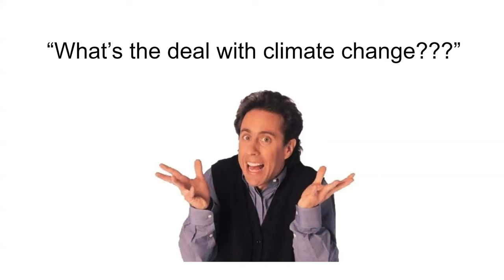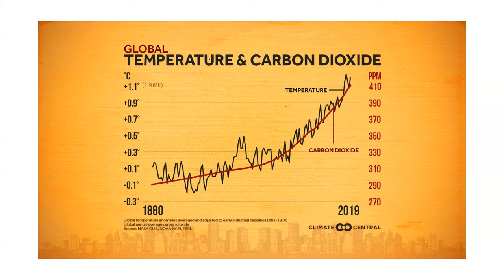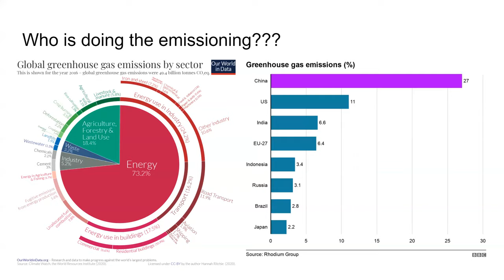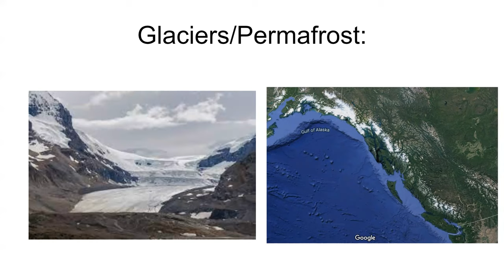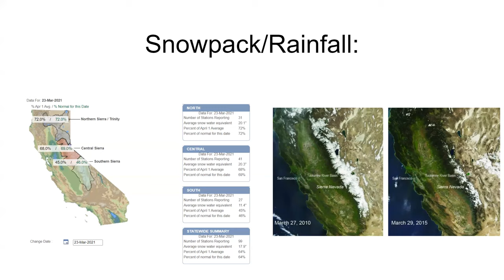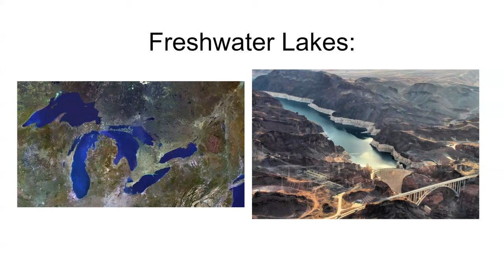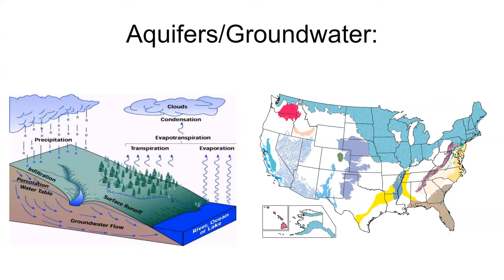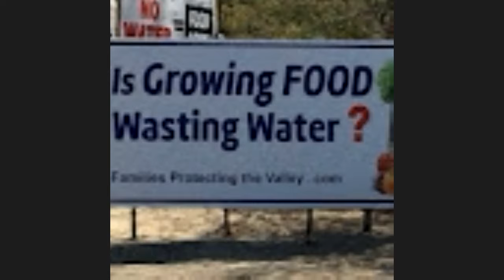Calfire Crackpots 2: Climate Change and Water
Today on Calfire Crackpots, we're discussing the primary causes and effects of anthropogenic climate change before launching into how the former affects different freshwater resources.